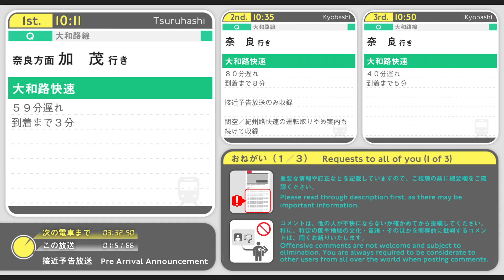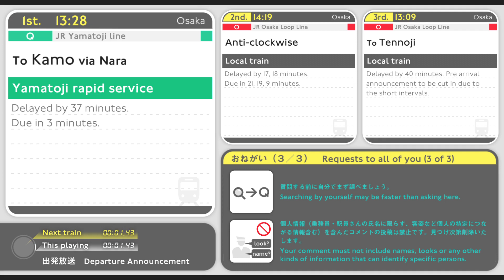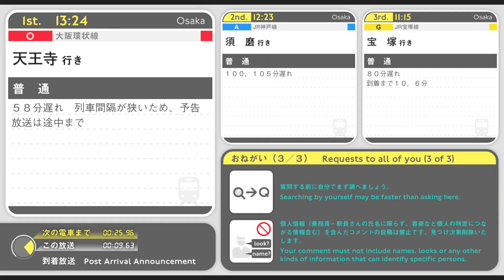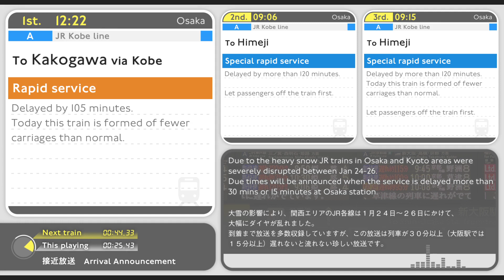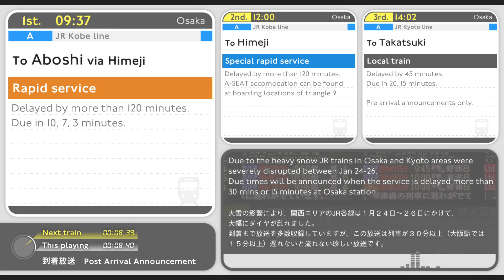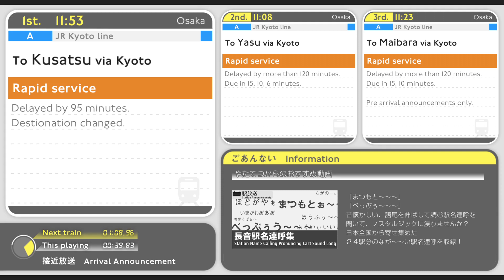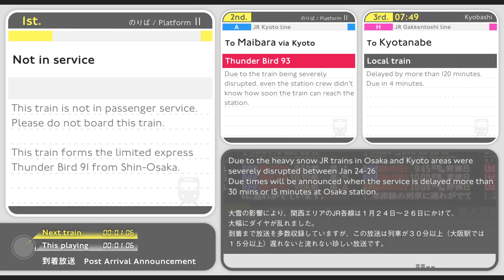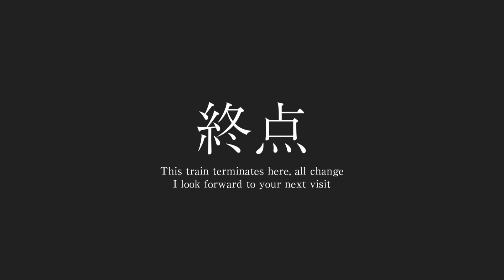JR西日本 大雪による大幅ダイヤ乱れで録音できた自動放送集 Announcements of JR Trains Delayed by Heavy Snow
概要欄は必ずお読みください　Read Through Description

ブログで遅延の様子をご紹介しています

= 日本語 Jpn. = = = = = = = = = = = = = = = = =

１月２４日から２５日にかけて、強い低気圧の接近に伴い京都府、滋賀県を中心に、関西では大雪が降りました。
様々な人為的なミスと気象的な不運が重なり、JR西日本は多数の列車を駅間で停車させることとなりました。大雪は夜通し降り続いたため、ダイヤ乱れは翌日までに復旧せず、最終的にダイヤ乱れが解消されたのは三日後の２７日になってからであり、どれだけの大雪であったかというのが推察できると思います。

遅延の原因やJR西日本の失態については、概要欄の一番上に載せたリンク先ブログ記事で紹介しておりますので、ここでは遅延の様子について簡単にご紹介します。

２４日の夜に大雪が発生、そのまま夜通し行きが降り続き翌２５日、大雪によるポイント不転換などの理由で、営業列車を車庫に戻すことができず、車両がバラバラの位置にいるところからダイヤ復旧作業がスタートします。
ダイヤ乱れが比較的ましだった大和路線や阪和線など、環状線とそれより南部の路線は比較的早く復旧し、２５日の昼過ぎまでには快速電車も運転できる状況にまで回復しましたが、同時刻を過ぎてもJR京都線・神戸線では普通電車すらまともに運転できない状況で、快速や新快速は運転されず、京阪神は並行する私鉄に頼らないとまともに移動できない状態でした。

２６日の朝にようやくJR神戸線・京都線の線路の安全点検が完了し、快速・新快速が運転を再開し始めます。まだこの時点で京都や滋賀では、雪はましになったものの、依然強い風が吹いているため、断続的に安全確認のために運転を見合わせます。
遅れている列車が多すぎたためか、運行管理システムに不具合が生じてしまい、遅れを修復させるための機能が停止します。たとえば、ふつう９時に運転する電車が３時間遅れた場合、９時の電車として運転するのではなく、９時台の電車は運休になったことにして、１２時台の電車として運転する通称「段落とし」という運転整理が行われるのですが、これがシステム不具合のため出来なくなり、２時間以上遅れている電車が２時間以上遅れのまま運行を続けることになります。
大阪駅では「１２０分以上遅れて運転」という絶望的な表示や放送案内がそこかしこに飛び交い、悲惨な状態でした。

この一連のダイヤ乱れの様子を、案内放送から振り返ってみましょう。流れているのはだいたい６０分以上の大幅遅れで、しかも３０分以上遅れないと流れない「到着まで放送」も録り放題。
ファンからすれば天国、利用者にとったら地獄。大雪ダイヤ乱れにより遅れた電車の放送をお聞きください。

【おことわり】
■音声編集について
・接近メロディが４回以上繰り返される場合は、おおむね４回となるようカット編集を施しています。

■録音に使用した機材と動画編集ソフト
マイク　駅放送：RODE NTG-2、車内放送：ECM-CZ10
ICレコーダー　DR-05

= English = = = = = = = = = = = = = = = = = = =
Welcome to Yata-Tetsu's Station & Train Announcements Channel from Japan!

The station automated announcements compilation featuring severely delayed JR West trains due to a heavy snow between January 24 to 26.

Due to a forecasted heavy snow at night on Jan 24, JR West announced they're going to stop their services from 8 p.m. on that day. However, it started snowing much earlier than the forecast and due to the items caught on the overhead wires by high winds, they had to suspend all the train services around 6 p.m., having suspended a lot of trains between stations with a huge number of commuting passengers inside.*
* this accident that JR West kept packing commuters in the busy trains for some hours are considered an incident to be improved as soon as possible by the Government.

After the snowing night, JR West started organising these delayed trains having been held from the last night. First step is to return all the rolling stocks into the depot then get them back to the normal timetable. It took much longer time, so even in the morning on Jan 26th, a lot of trains are marked 'over 120 minutes behind schedule'.

This video features station automated announcements of these delayed services.

[Notes]
I'm sorry but no requests will be accepted.
This is an unofficial channel of railroad companies.

[Copying My Videos, Using Sounds or Contents in My Videos]